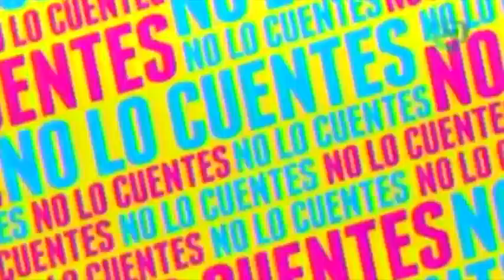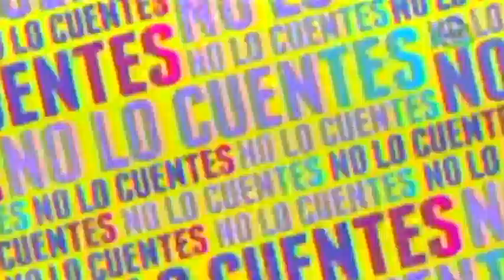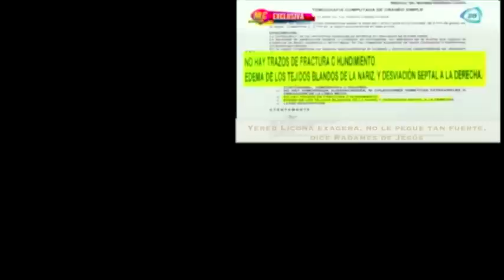"De tal palo tal astilla", hijas de Erick Rubín debutarán en el musical "Anita la huerfanita"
No cabe duda de que el talento se lleva en la sangre, ya que las dos hijas de Andrea Legarreta y Erick Rubín participarán en el musical "Anita la huerfanita"

24 de agosto 2015

Te recomendamos el siguiente video:

Radames de Jesús rompe en llanto al hablar sobre la golpiza que le dio a su exesposa